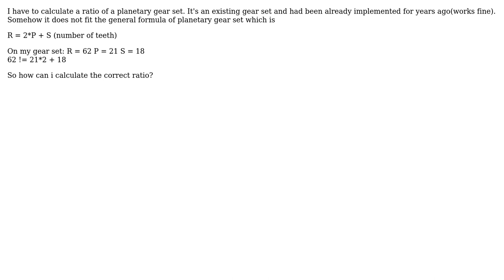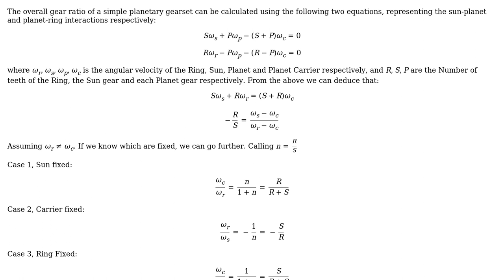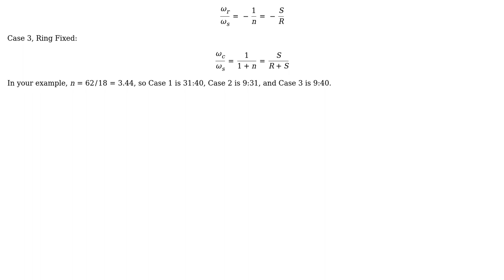Engineering: Marginal Planetary Gear Set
With thanks & praise to God, and with thanks to the many people who have made this project possible! You are responsible for your own actions.